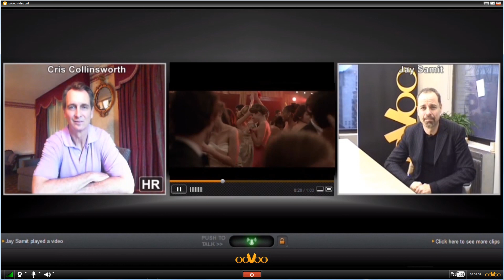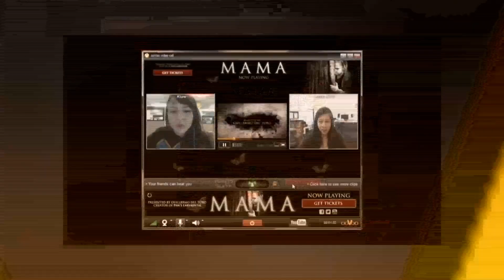ooVoo iMedia Dinner Reception Video Demo with Cris Collinsworth